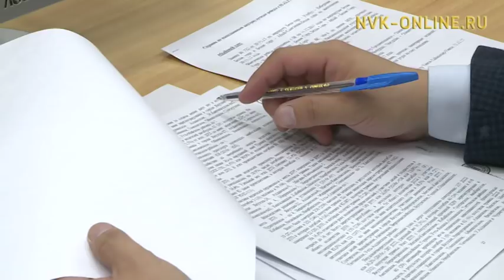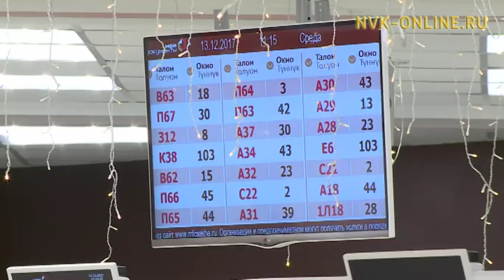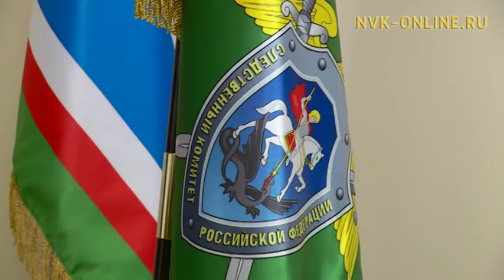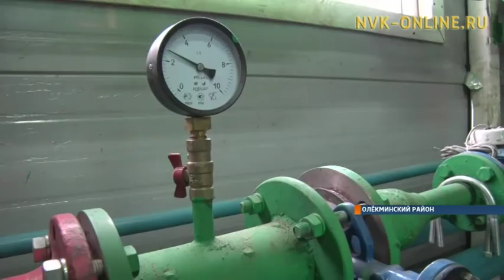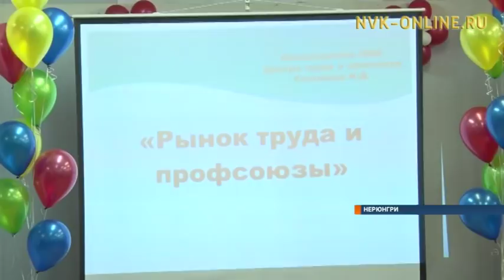Информационная программа «Якутия». Выпуск 13.12.2017 в 19:00